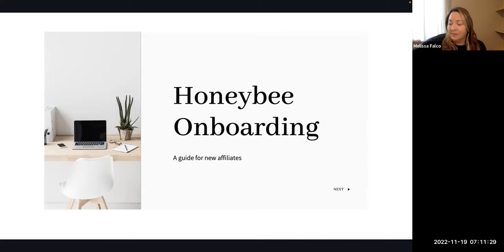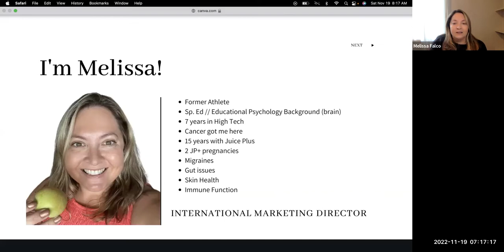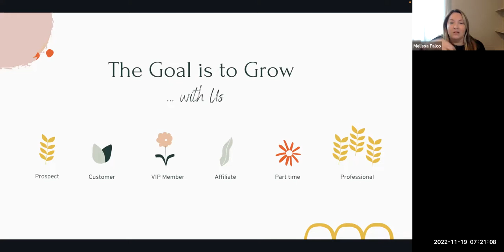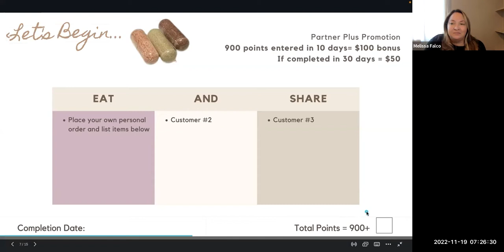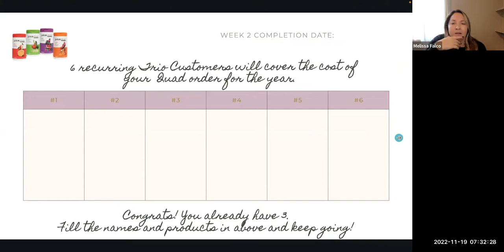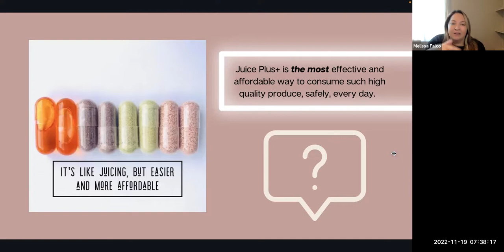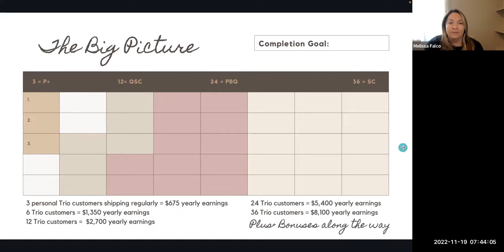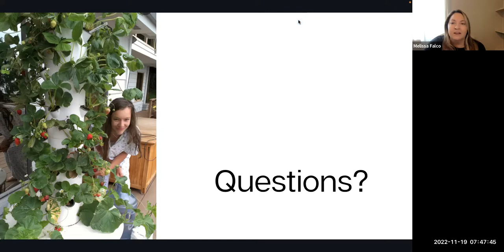JP+ Honeybees Onboarding_11-19-2022